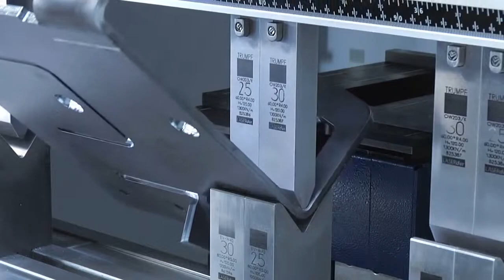Trumpf 7036 - The world's fastest pressbrake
The TruBend Series 7000 is a perfect example of the coordinated interaction between operator and machine. You can be sure of achieving outstanding productivity at every stage of the process thanks to its high speed and acceleration, and the optimized working environment provided by its ergonomic features.